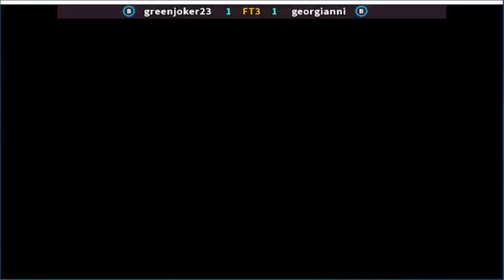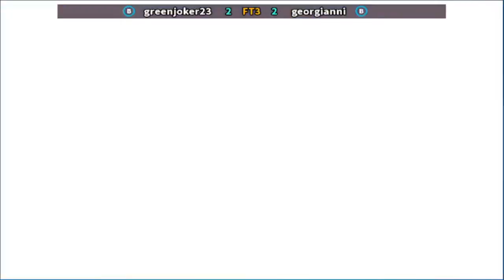Street Fighter Alpha 3 greenjoker23 vs georgianni